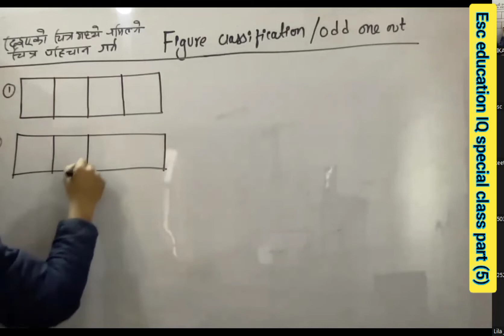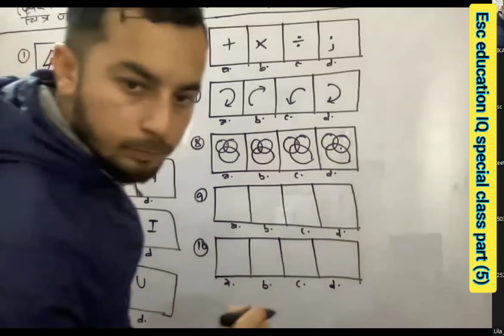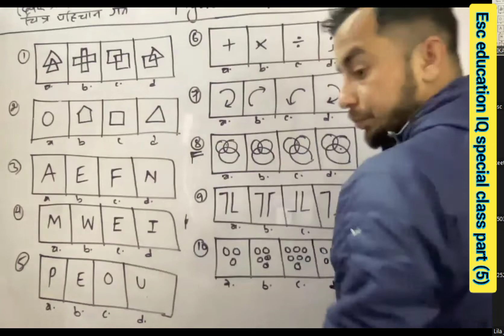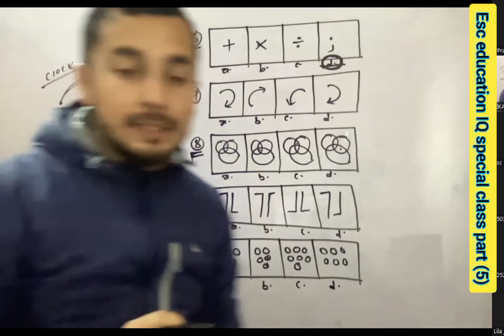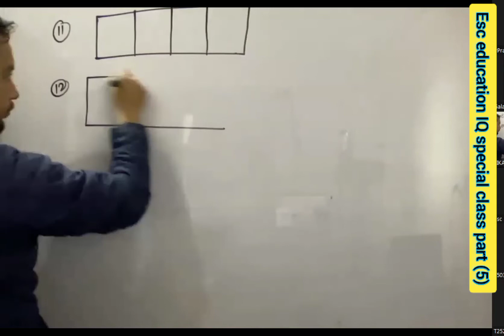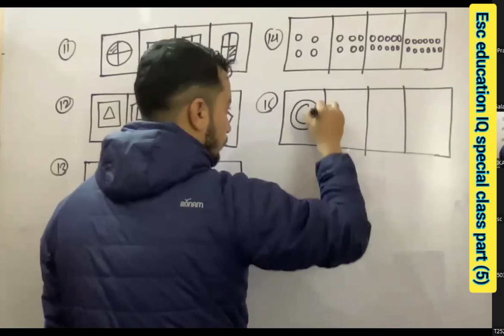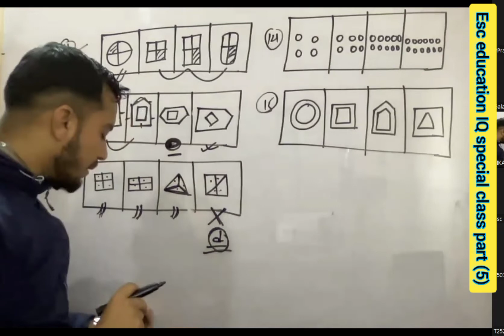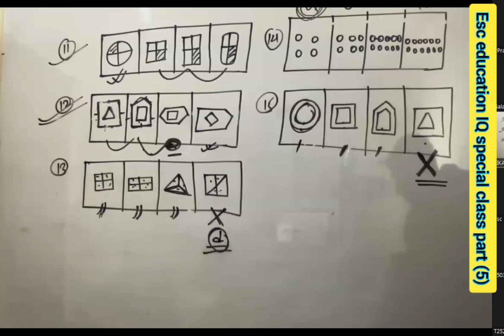Esc education IQ special class part(5)